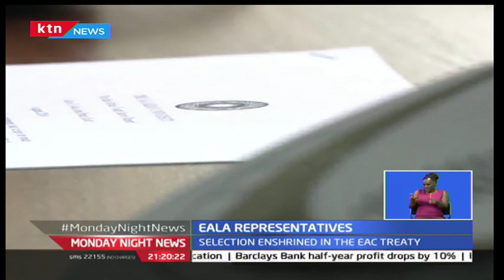How EALA Representatives are elected to represent the East African community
You may be a lot more familiar with your local parliamentary representative than those in the East Africa assembly. Well, our reporter Timothy Otieno is in Arusha where the East African Community assembly is holding its sessions. He now explains what exactly they do for you there